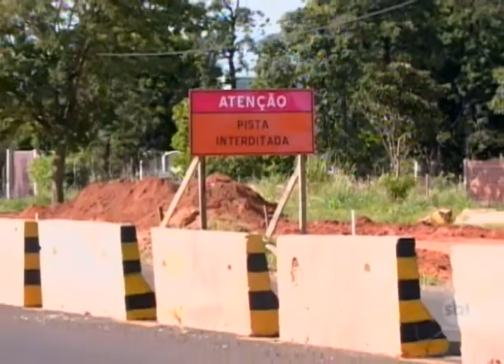Trecho da Rodovia Elyéser Montenegro Magalhães é interditado para obra na região de Araçatuba